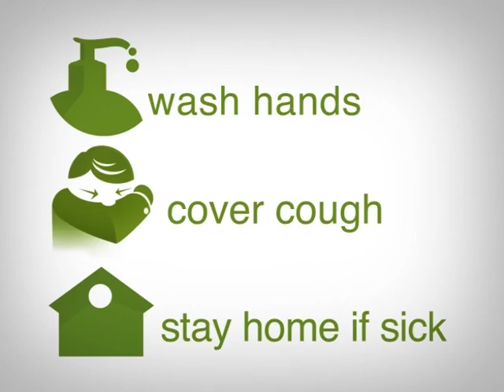"if you're sick" Flu Spot, English, 15 secs.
Handy tips to stop flu from spreading. Go to TexasFlu.org for more information.